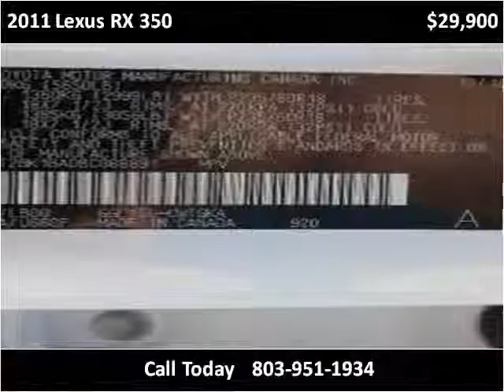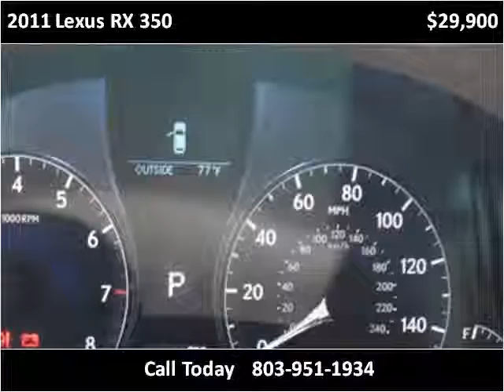2011 Lexus RX 350 Used Cars Lexington SC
This 2011 Lexus RX 350 is available from Luxury Cars of Lexington.